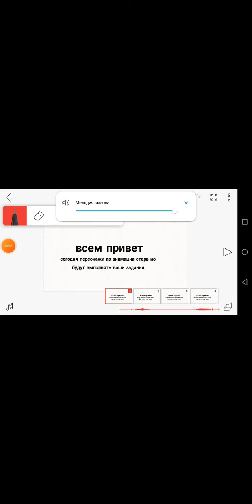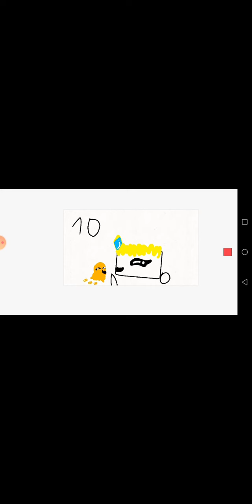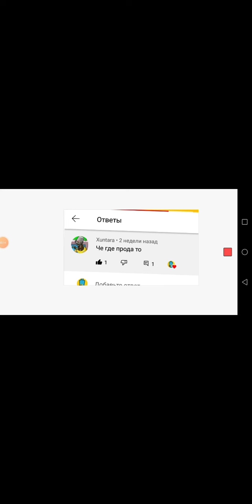персонажи из анимации starve. io выполняют ваши задания